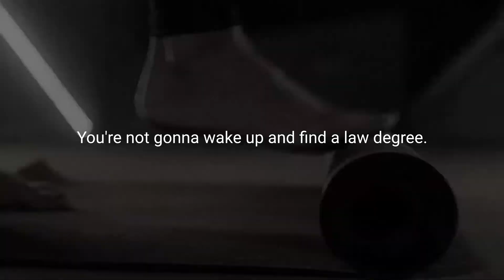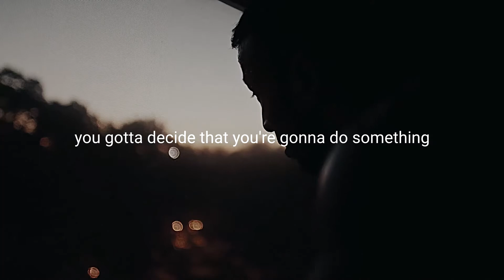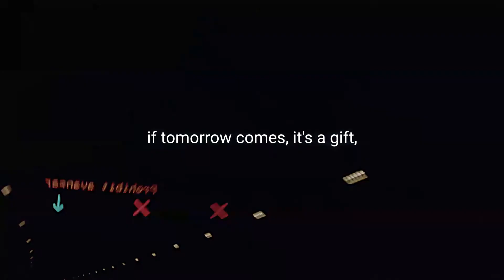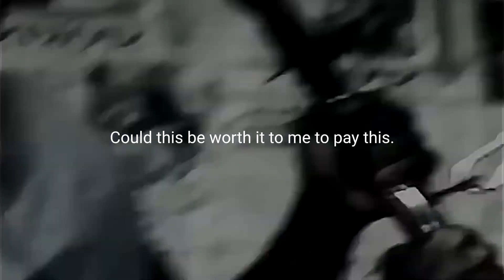DON'T WASTE YOUR TIME - Motivational Speech